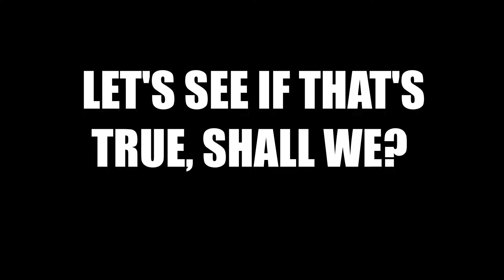CLASH OP? | Rainbow Six Siege Highlights (PS4)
Clash is certainly a forced to be reckoned with.. in the right hands of course.  I'm glad that not everyone knows how to properly use Clash yet. :)

MUSIC CREDIT;

FRIENDS IN THE VIDEO:

ThatCanadian1 (Mat)
MPeck11 (Marty)